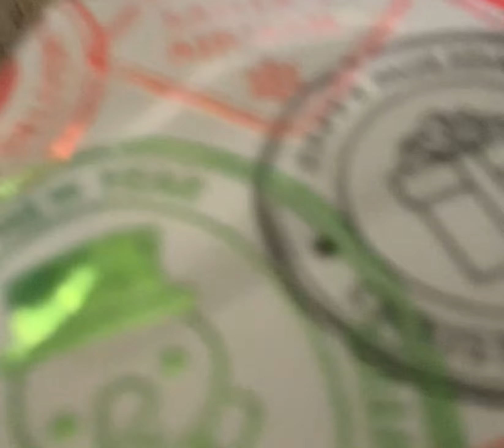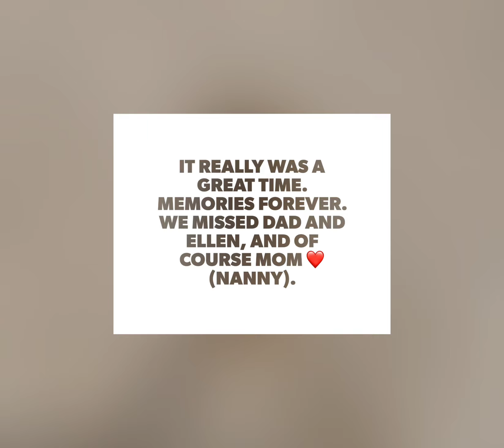Scorpion Thanksgiving and Christmas Holiday 2022 VLOG, all in one weekend in Mesa, AZ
In December 2022, the Gee clan decided to do something different and avoid the holiday rush. We rented an Air BNB that was big enough to fit us all.  Turned out great and some good stories for the memory books. I hope you enjoy the vlog.